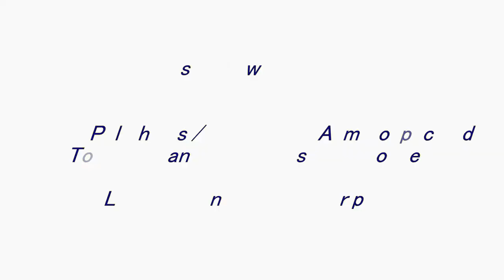(Recycled Mix) Asmr Sponge Squeezing Sounds | Soapy Sponge Rinsing Asmr Sleep Oddly Satisfying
Oddly Satisfying (Recycled Mix) Asmr Sponge Squeezing Sounds And Soapy Sponge Rinsing Asmr Sleep
Paxclean Recycled mix (Pine, Lavender, Jasmine, Citrus, Sandalwood, Floral)
So this was the video my husband had made in June and the colour it turned into looked just like some gold pine.
The suds this makes is great and the scents are mostly mild but this mix smelled totally awesome.
For the rinse I used the DETTOL water which was warm and a good bath for my Sponges😋😋.

00:00 Intro
00:44 Pour
01:08 Sponge Squeeze
06:39 (1st) Sponge Rinse
09:32 (2nd) Sponge Rinse

I Hope You Enjoyed And Felt Relaxed
Please Show Your Love💌 And Support💪🏼✌🏼✊🏼🙏🏼 By Donating To My PayPal💸
To Buy Cleaning Products And Sponges.

Please Like👍 And Share This Channel Videos.

Other Website & App Links
Asmr Soapy Clouds On Instagram
us asmr